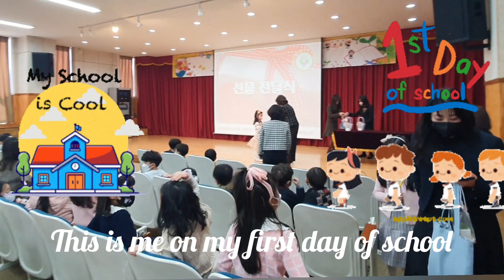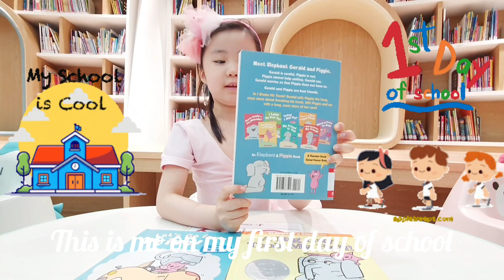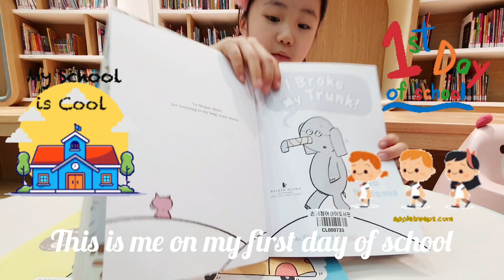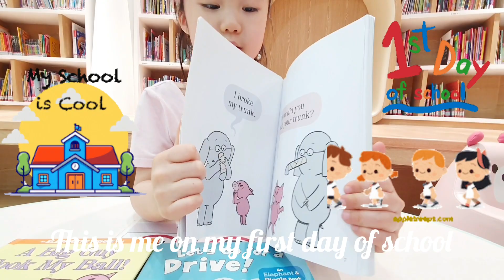This is me on my first day of school